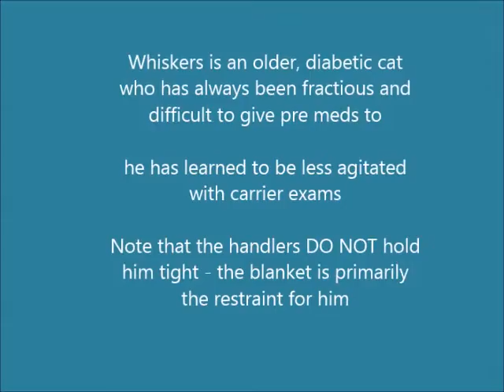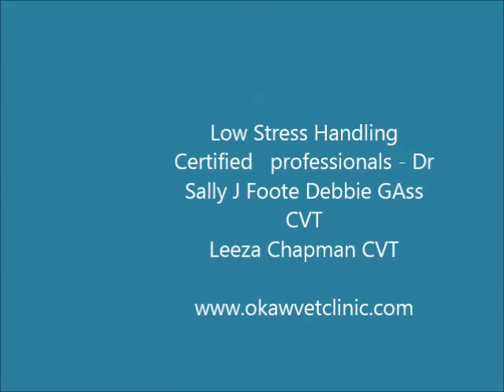A Low Stress Exam Using the Carrier Method with a Feisty Cat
Dr. Sally shows how to complete a low stress exam with a feisty cat  using Low Stress Handling carrier exam techniques. Watch how they use the blanket, no firm holds and keeping calm to do the blood draw and exam in less than 5 minutes.